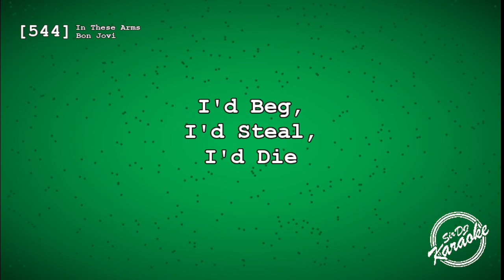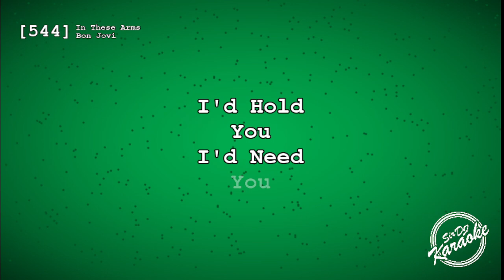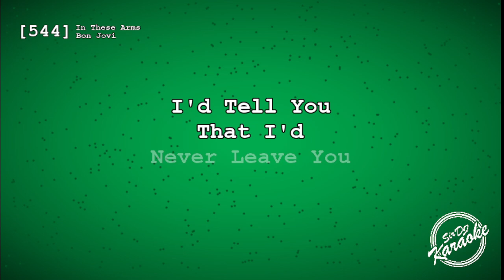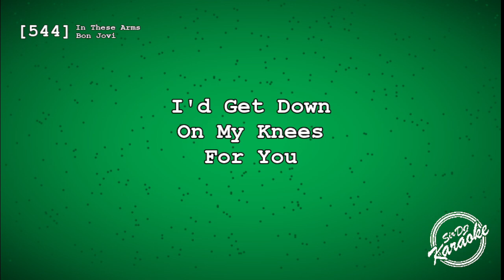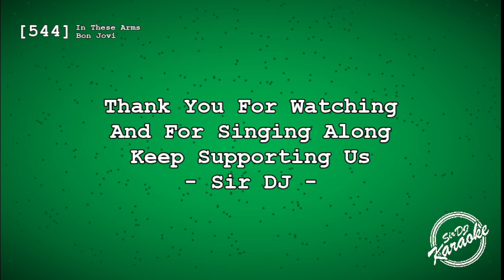[544] In These Arms - Bon Jovi [Key of E]